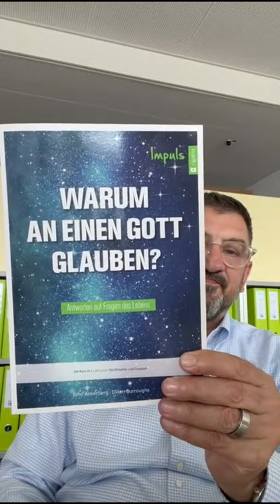Ich lade dich ein zum Glaubensseminar - Giannis Impulse / Zeugen Jehovas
Zur Anmeldung / bzw. weitere Informationen:
zjhilfe777 @gmail.com

Beide Kanäle enthalten die gleichen Veröffentlichungen, die schnell verbreitet und geteilt werden können.
Sei Gott und seiner Gnade anbefohlen. Martin

Musikquelle:
   • Top Worship Songs of ALL TIME! - Inst...